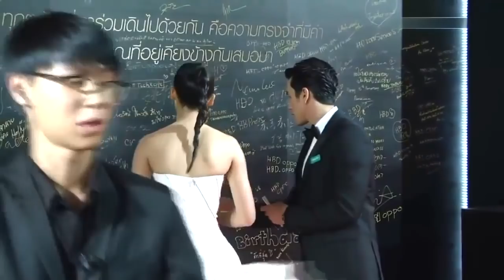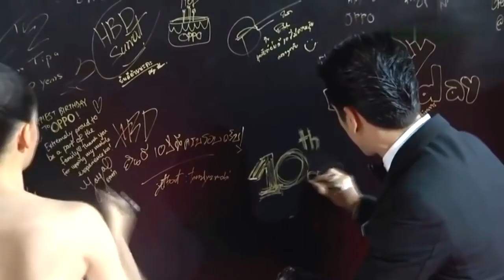Nadech Yaya Oppo 10th Anniversary part 1